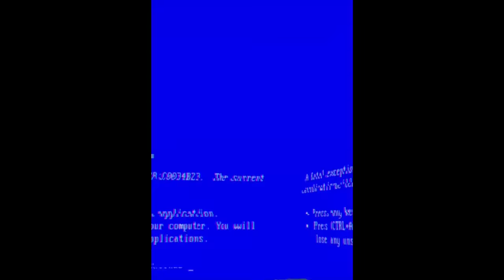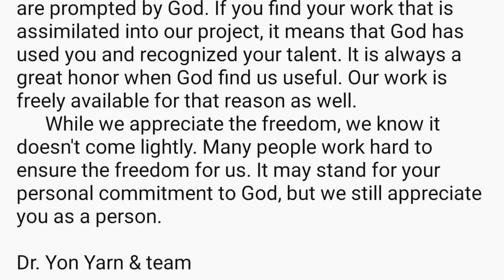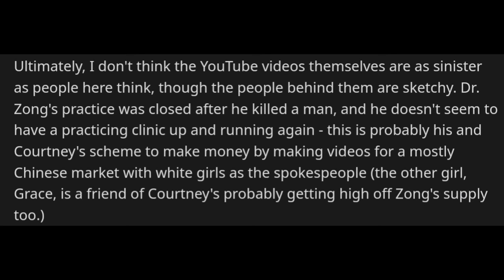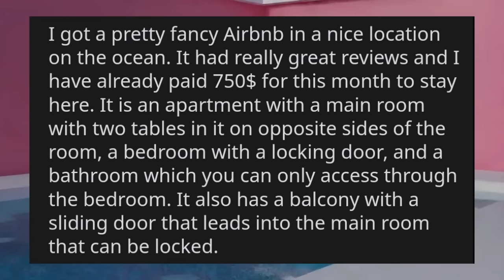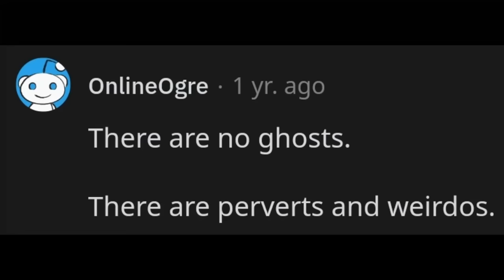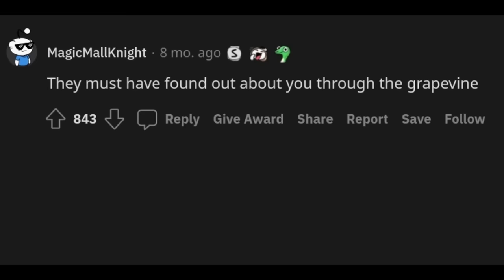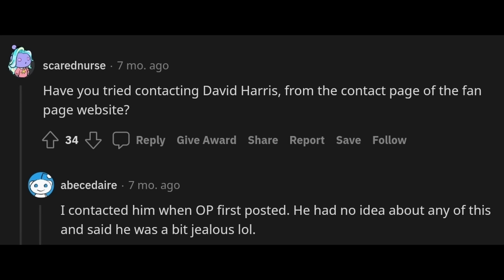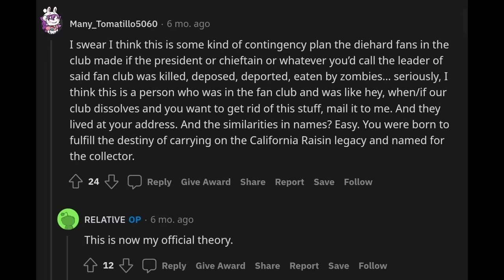More Unsettling Reddit Case Files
Grab Atlas VPN for just $1.83/mo + 3 months extra before the BIG DEAL deal expires

intro: 00:00-00:34
atlasvpn: 00:35-02:06
medical youtube channel: 02:07-12:09
razorblade airbnb: 12:10-19:35
california raisins: 19:36-28:16
outro: 28:17-28:58

today we are going to be diving and investigating into the most unsettling, disturbing, and unnerving reddit posts. these are the case files. we have an unsettling medical youtube channel from dr yon yarn or dr edwin zong, an airbnb like the one from the horror movie barbarian, and california raisins collectible items goodness. these come from r/RBI, a subreddit on reddit dedicated to solving real-world mysteries, not just internet mysteries. they helped solve 1-800-GOLF-TIP the most mysterious number from the 90s, the search was fueled by youtuber barely sociable. he did nanny lynn too with whang. even though these are mysteries it's on the internet so could be fake ARG analog horror. no lost media in this video but maybe next. actually not probably a liminal backroom frutiger aero. watch my deep dive to find out the dark truth.